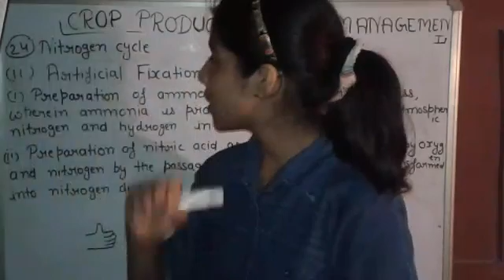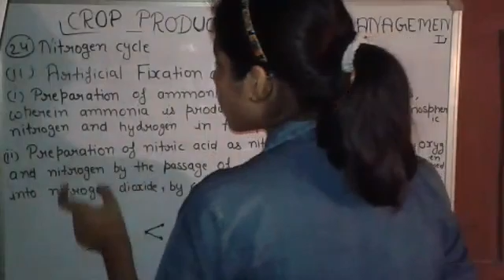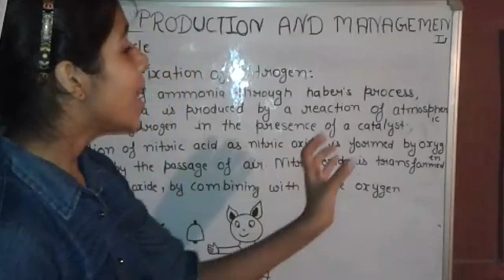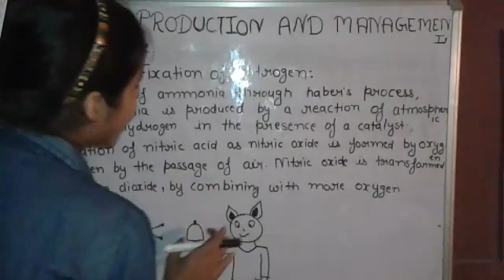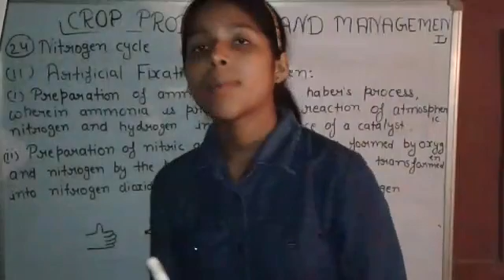Nitrogen cycle part 2